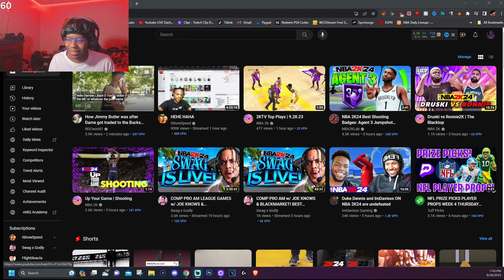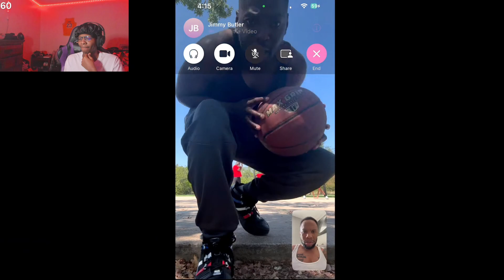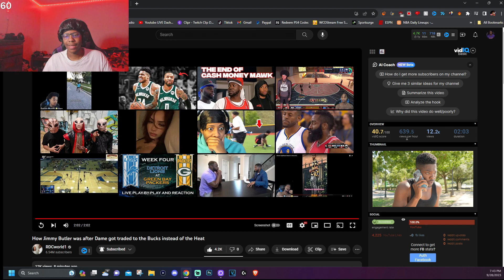How Jimmy Butler Reacted To Damian Lillard Joining The Milwuakee Bucks 🤣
Lvgit Reacts To : How Jimmy Butler was after Dame got traded to the Bucks instead of the Heat (rdcworld1)